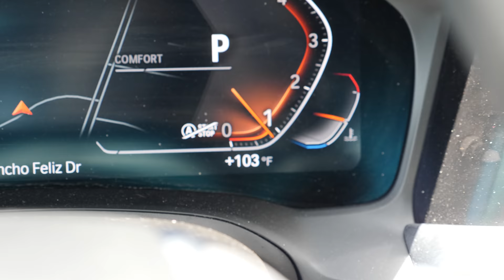Running in 107°F || 20K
Attempted to do 3X3K at 107°F. It did not go as planned. That hurt! Talbot added the stats to the video. Let me know if you guys like that we will do it more.